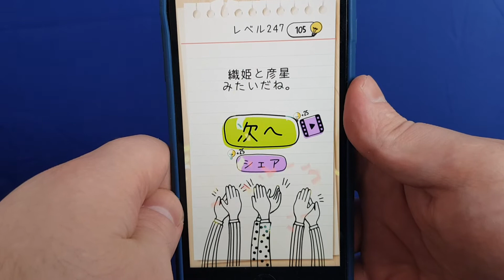ブレインテスト 247